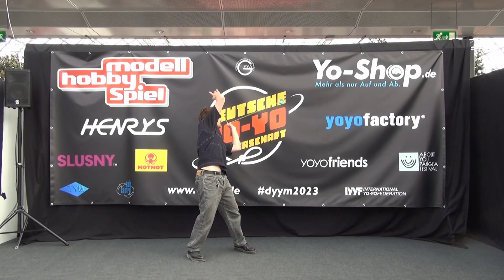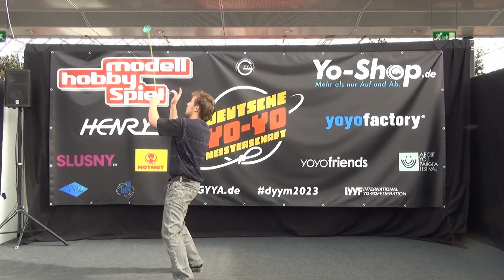German Yoyo Nationals 2023 - 1A - Final - 1st - Sebastian Holzkamp